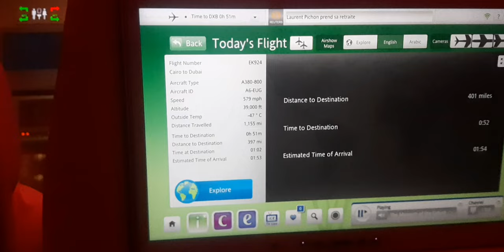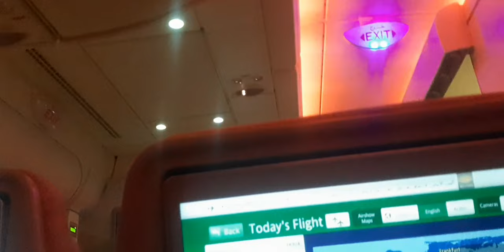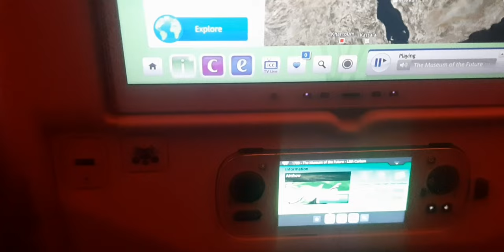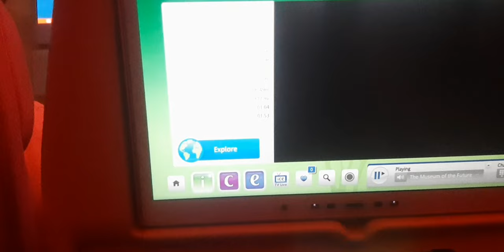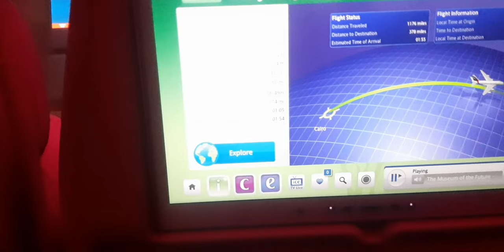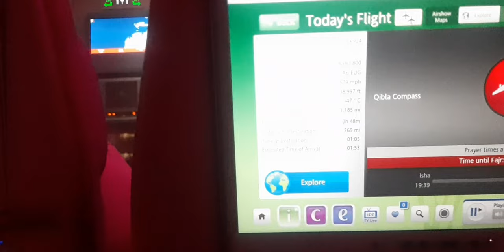Pramugari Cantik Penerbangan Ettihad 475 JAKARTA-ABU DHABI SORE HARI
penerbangan Jakarta abu Dhabi